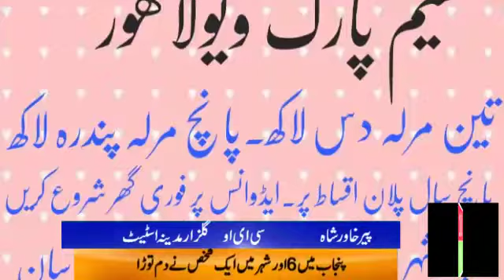تھیم پارک ویو لاھور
شاندار لوکیشن۔تین مرلہ دس لاکھ پانچ مرلہ تیرہ لاکھ